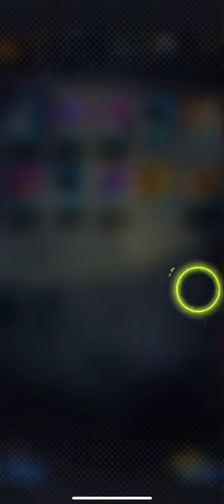Summons Ginyu Force Part 1 - Dragon Ball Legends